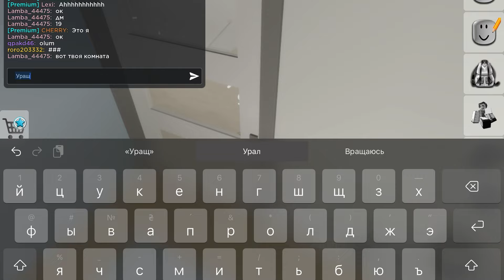Brookhaven in Roblox With Olenka Doll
Hello, in this video you watch how I play in Brookhaven in Roblox.